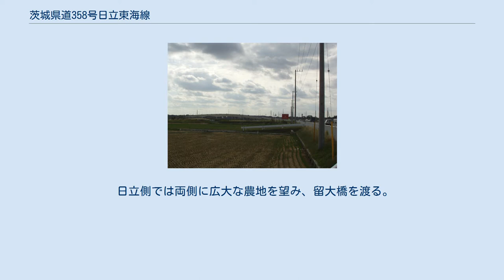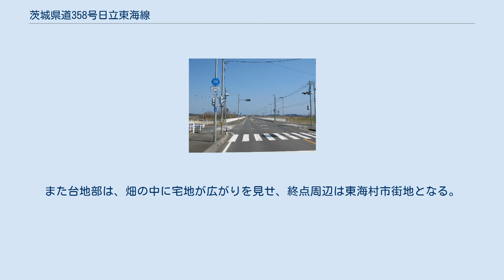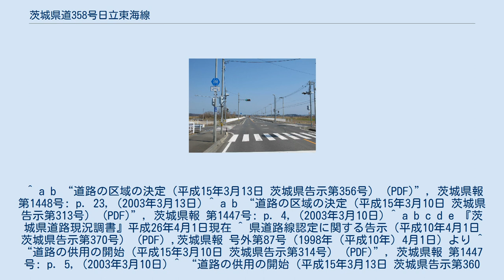茨城県道358号日立東海線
茨城県道358号日立東海線 東海村竹瓦（2014年3月） 留大橋を望む 茨城県道358号日立東海線（いばらきけんどう358ごう ひたちとうかいせん）は、茨城県日立市から同県那珂郡東海村に至る一般県道である。
「久慈川田園通り」という名称が付けられている。
 日立市と東海村の境に流れる一級河川、久慈川を渡るルートの一つ。
 日立市の国道6号、日立製作所日立研究所近くから分かれ、日立電鉄線の線路跡を横断する市道の延長線で、国道293号との交差点が県道区間の始まり。
 日立側では両側に広大な農地を望み、留大橋を渡る。
東海村に入り再び田畑を望んだあと上り坂を越え、三度農地の中を通って市街地に入った茨城県道62号常陸那珂港山方線との交差点で県道区間が終わる。
 この先は村道として続きひたちなか市、那珂市に至る。
 開通以前は国道6号の榊橋（さかきばし）、国道245号の久慈大橋のほか、生活道路として留橋（とめばし）と竹瓦橋（たけがわらばし）という2つの沈下橋があったが、国道は渋滞することが茶飯事なこともあり、幅が狭く欄干のない沈下橋を通る車両が多く、転落事故が絶えなかった（留橋は洪水により破壊され、そのまま撤去されている）。
 渋滞と安全性の問題を解消するべく留大橋と両岸の都市計画道路（留久慈川線・船場竹瓦線）が建設され、2003年（平成15年）に開通した。
 全区間2車線。
幅員は十分確保されカーブも少ないことから普通車のみならず大型車も安心して通行でき、開通以後は周辺道路と橋梁の渋滞が緩和された。
 道路は、久慈川低地と常陸台地（那珂台地）にまたがり、ちょうど陸側の国道6号と海側の国道245号の中間に平行して位置する。
低地部は、広大な田畑が広がり久慈川の下流部を留大橋で道路が渡る。
また台地部は、畑の中に宅地が広がりを見せ、終点周辺は東海村市街地となる。
 ^ a b “道路の区域の決定（平成15年3月13日 茨城県告示第356号） (PDF)”, 茨城県報 第1448号: p. 23, (2003年3月13日) ^ a b “道路の区域の決定（平成15年3月10日 茨城県告示第313号） (PDF)”, 茨城県報 第1447号: p. 4, (2003年3月10日) ^ a b c d e 『茨城県道路現況調書』平成26年4月1日現在 ^ 県道路線認定に関する告示（平成10年4月1日 茨城県告示第370号） (PDF) ,茨城県報 号外第87号（1998年（平成10年）4月1日）より ^ “道路の供用の開始（平成15年3月10日 茨城県告示第314号） (PDF)”, 茨城県報 第1447号: p. 5, (2003年3月10日) ^ “道路の供用の開始（平成15年3月13日 茨城県告示第360号） (PDF)”, 茨城県報 第1448号: p. 24, (2003年3月13日) ^ “自動車制限令の規定の基づく道路の指定（平成16年3月15日 茨城県告示第370号） (PDF)”, 茨城県報 (茨城県) 第1551号: pp. 8-9, (2004年3月15日)